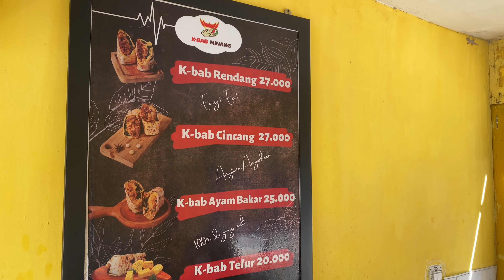KEBAB MINANG | PERTAMA DI BOGOR! KEBAB ISI NASI PADANG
Happy Weekend Loney Fam🎉
Kali ini Loneytion pulang kampung dulu nih haha, dan kita kali ini mau cobain makanan yang unik banget! Yups, Kebab isi nasi padang! Unik banget kan~
Ga cuma sekedar unik tapi citarasa nya juga dijamin bikin kalian ketagihan deh! Karena nasi padang nya sendiri diambil dari Restoran Nasi Padang Trio di Bogor, makin penasaran kannn~
Yuk langsung kepoin aja senikmat apa kebab minang ini~ 😉
Buat Loney Fam yang punya rekomendasi tempat kuliner unik atau mau berbagi review makan di Kebab Minang boleh banget lho! Ditunggu di kolom komentar ya 🥰
Pst, pastiin kalian udah nyalain tombol loncengnya juga ya, biar ga ketinggalan episode-episode konten Loneytion lainnya🥰
Punya rekomendasi untuk tempat kuliner? Komen dibawah ya😉